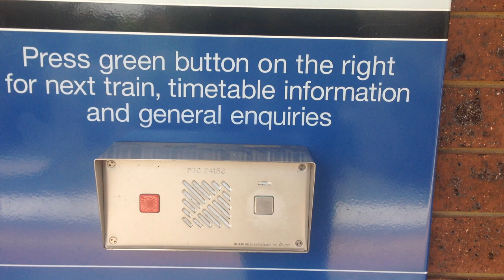PRIDE announcements at Ashburton Railway Station, Melbourne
PRIDE announcement box at Ashburton Station.